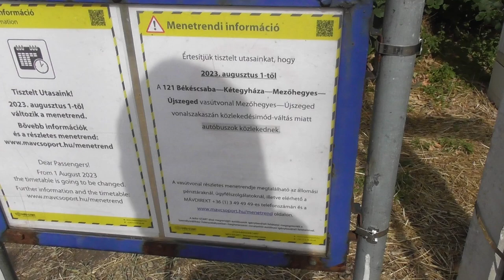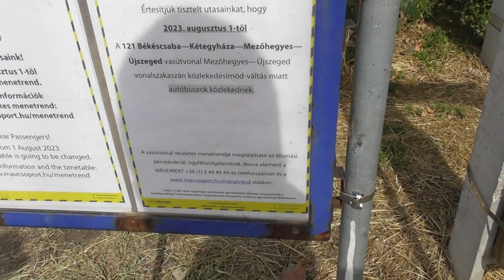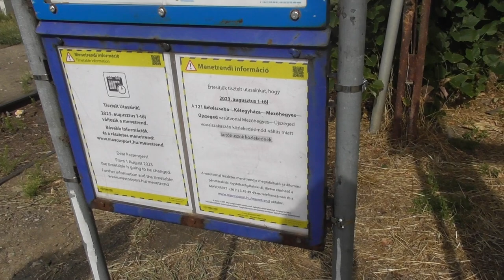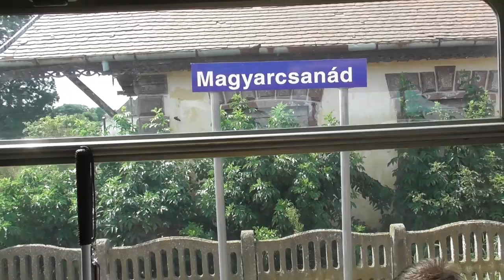2023.07.29 121-es vonal Újszeged - Mezőhegyes 2 nappal a "módváltás" előtt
Bankszámla:
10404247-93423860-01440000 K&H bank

Augusztus elsejétől módváltás áldozata lett ez a vasútvonal is, buszokkal pótolják a vonatokat. Amint látható itt lesznek fennakadások, rendszeresen vannak hétvégén kerékpáros utasok, ill. azt se lehet mondani, hogy kevés utas lenne.